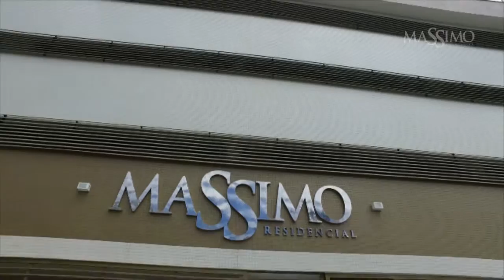Residencial Massimo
Um empreendimento pensado para famílias como a sua, que buscam bem-estar, segurança e qualidade de vida. O Massimo fica em uma das mais conhecidas regiões de Ilhéus – a Cidade Nova, onde você encontra tudo o que precisa bem pertinho da sua casa.